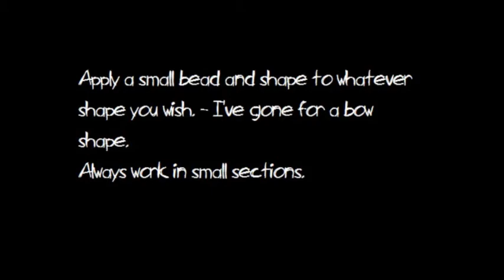Kawaii 3D nail decoration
Sorry for taking so long to upload this video, been abit busy - I've been ill so no voiceover either.
This is just a basic simple DIY to making 3D decorations. You don't have to have acrylic you can use normal nail polish.

I've used: Entity products

Please leave any comments and questions.

I'll hopefully have a new video soon.